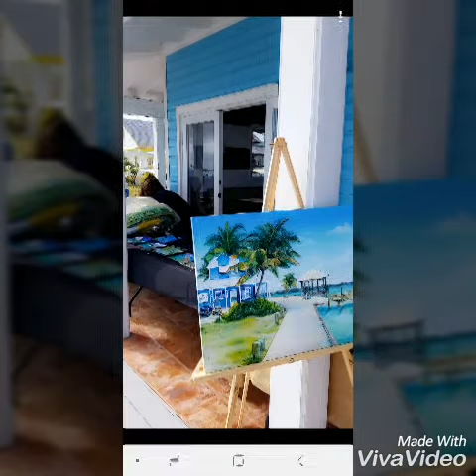Artist Jerreth J. Albury Promo Video Vol. 1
Art Show Venue And Painting Of The Shipyard Spanish Wells, Eleuthera